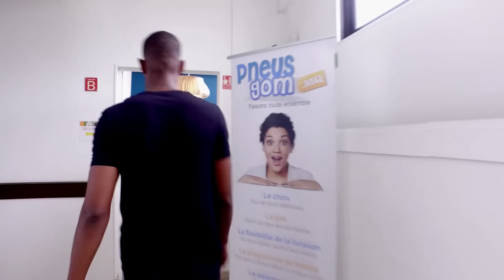KAPORAL KOROSSOL AND CHALUMEAU (by BOBI)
QUAND LA NOUVELLE ÉTOILE DU REGGAE-DANCEHALL KAPORAL KOROSSOL RENCONTRE L'INCONTOURNABLE CHALUMEAU ON AIME, ON PARTAGE, ON COMMENTE SVP TAG TES POTES makrel et/ou